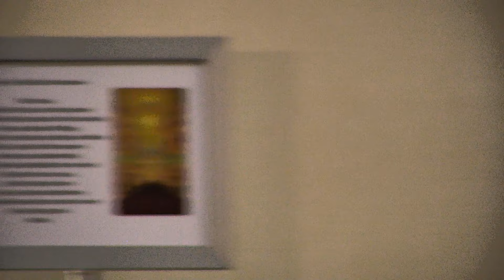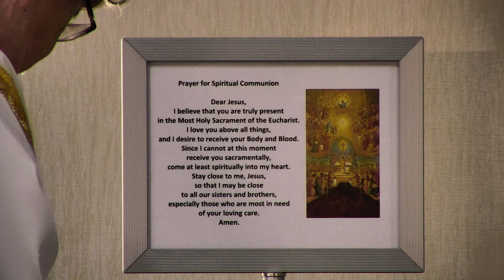2020-05-03 Mass – 4th Sunday of Easter